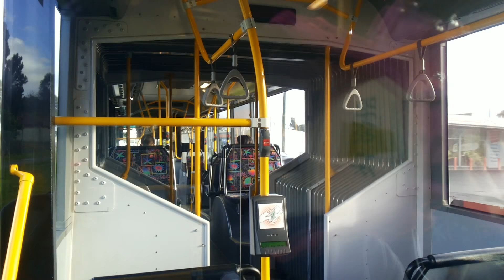Transperth Volvo B12BLEA (Volgren CR228L Futurebus) TP3017-Service 279AF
Onboard Transperth's Volgren CR228L Futurebus-bodied Volvo B12BLEA, numbered TP3017 and operated by Path Transit; seen operating service 279(A)F to Lesmurdie Senior High School.

Filmed On:5/9/2018
Filmed With:Samsung Galaxy Mega (GT-I9152)